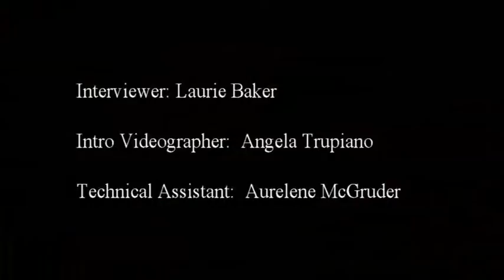Day of Days 2016 -- Casey Moss and Jordi Vilasuso (JJ and Dario, DAYS OF OUR LIVES)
CASEY MOSS (JJ) and JORDI VILASUSO (Dario) of DAYS OF OUR LIVES -- Day of Days 2016.  Interviewer: Laurie Baker